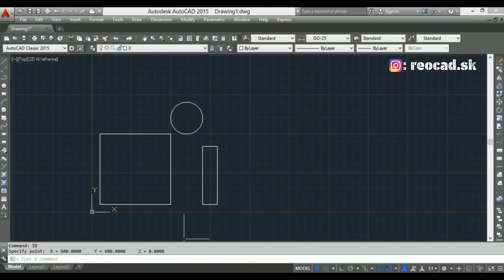ID Command | How to find Co-ordiante of any Point In AutoCAD | AutoCAD Tips & Tricks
Welcome to ''ReoCAD" Enter the New way of learning the most famous 'CAD Software' (AutoCAD) Worldwide.

I this video I wiil show you how to identify of any position in Drawing page.
How to find co-ordinate of any position in AutoCAD.
ID Command in AutoCAD.

Thanx for Watching.